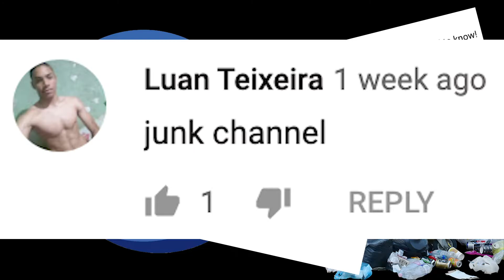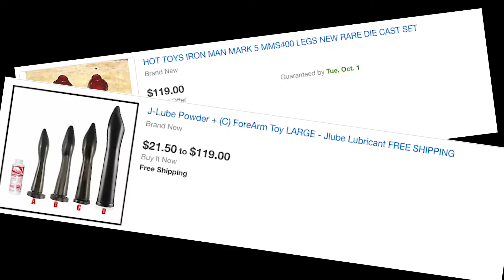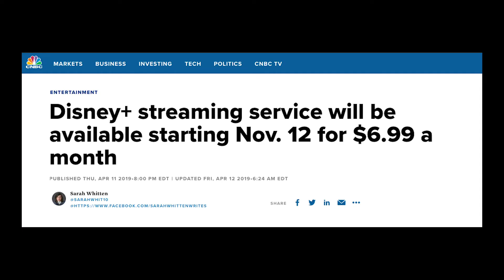Best Streaming Services | Top Ten Daily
Physical media seems to be on its way out, and new streaming services like Disney + and Apple TV + are on the way. Here are our top 10 picks for streaming content.